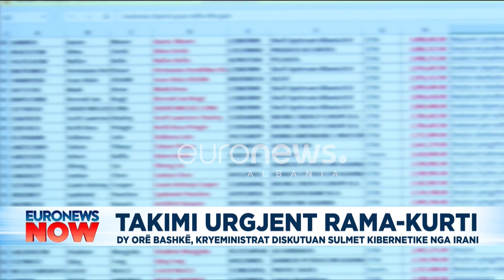Takimi urgjent Rama-Kurti, për 2 orë kryeministrat diskutuan sulmet kibernetike nga Irani